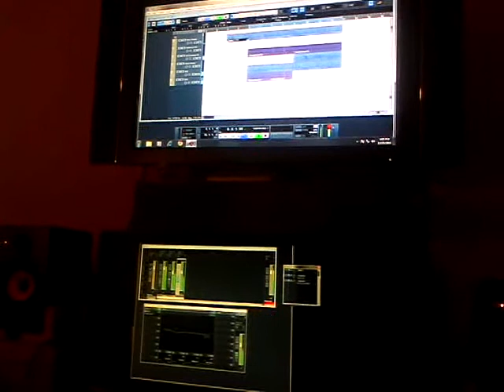He's Tough (hip-hop beat)